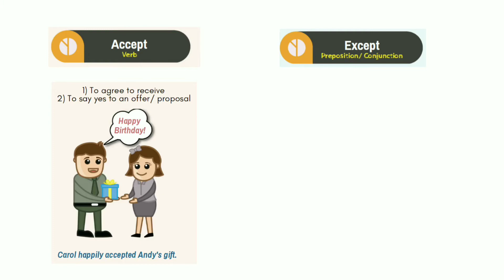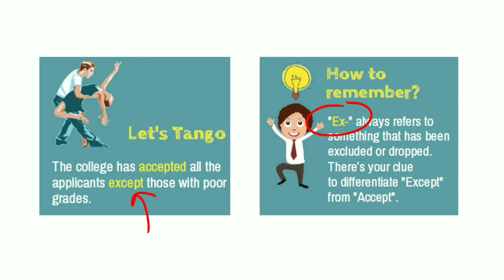ACCEPT or EXCEPT | How to Use